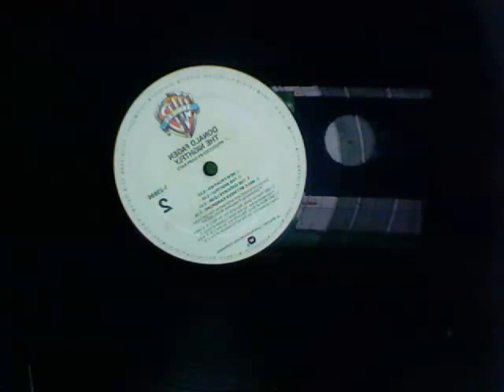rich o brien .....there and old spinning wheel